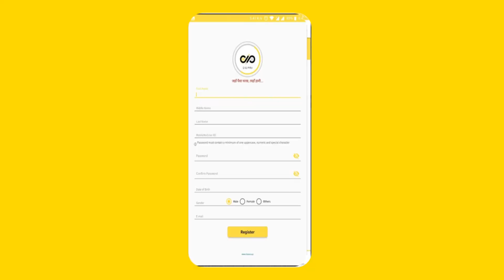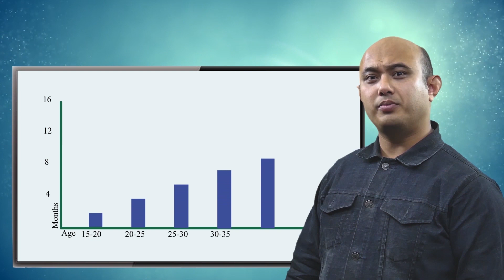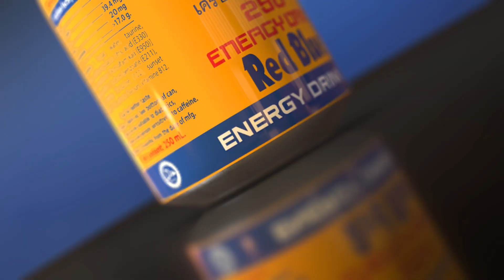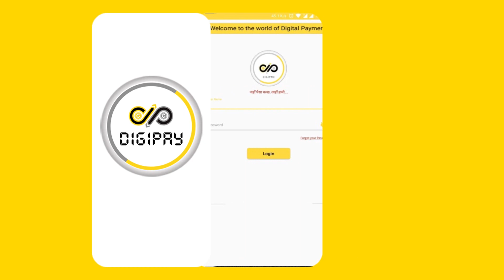T-Series StageWorks - Talent Hunt | Dancing | R4 | "D43 - Saraswoti Dhimal "